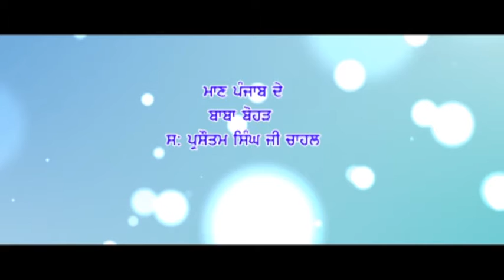maan punjab de